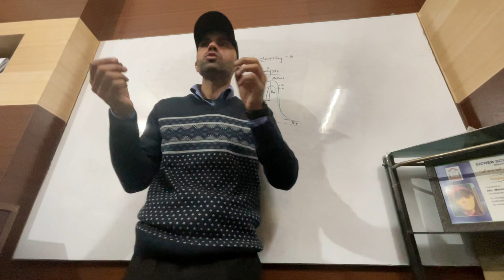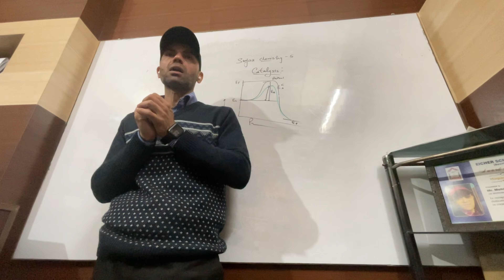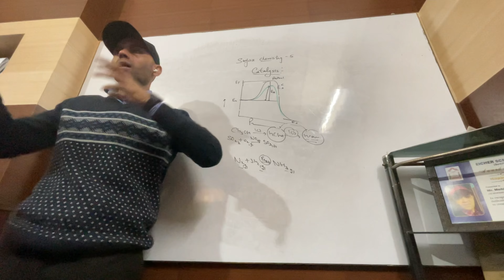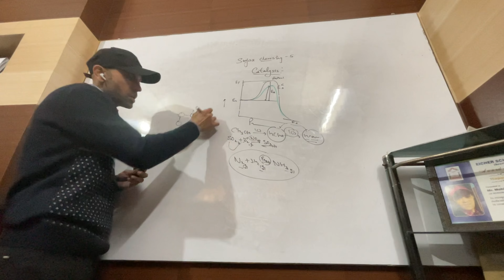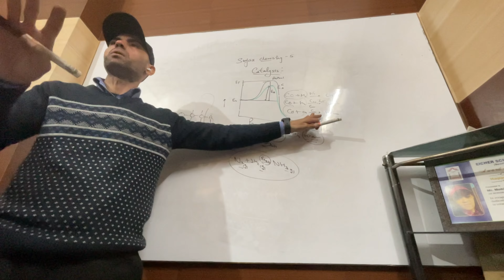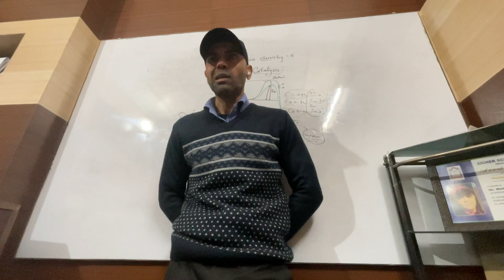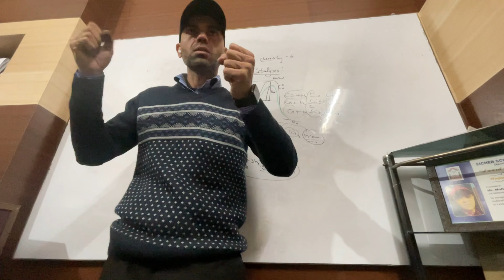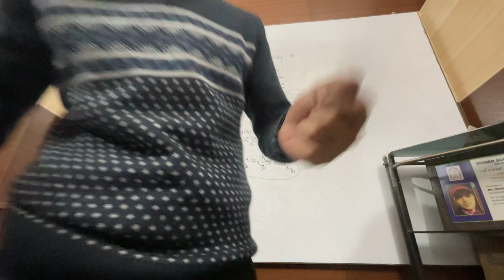Surface Chemistry (Lecture -3) By Bhrighu Chemistry Coaching Center